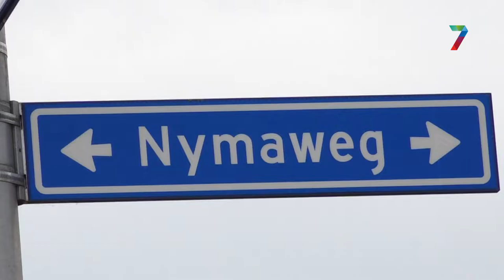Twee bushaltes erbij in Nijmegen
NIJMEGEN - Er komen twee nieuwe bushaltes aan de Nymaweg. Ze komen vlakbij de Latensteinweg en liggen tegenover elkaar. De gemeente Nijmegen en de Provincie Gelderland zijn al gestart met de aanleg. Het werk gebeurt tegelijk met de afsluiting van de Nymaweg voor de aanleg van het warmtenet door Vattenfall.